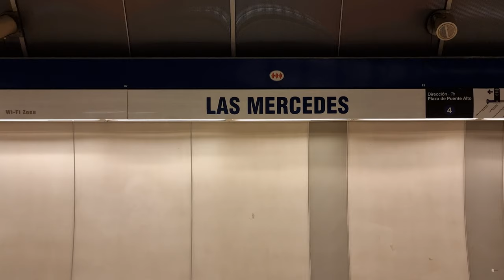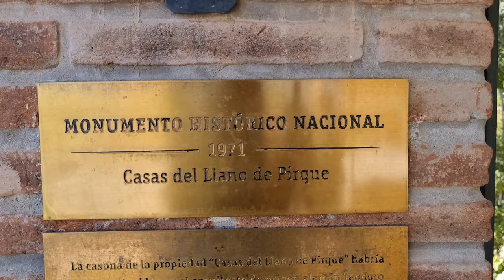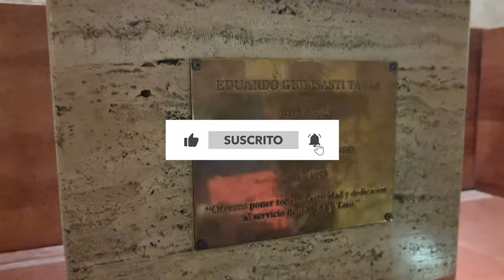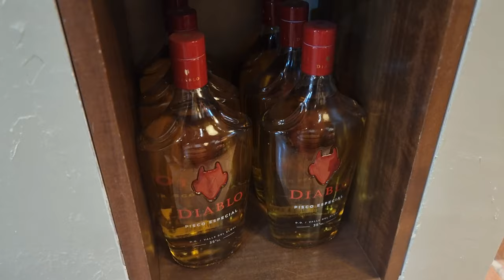CONCHA Y TORO, CONOCE la LEYENDA detrás del vino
Chile En Pirque, a una hora de Santiago, se encuentra el viñedo de Concha y Toro, allí puedes pasar una entretenida tarde conociendo sobre el mundo del vino.

Allí podrás descubrir la leyenda del demonio que custodia las bodegas del vino. El Casillero del Diablo, ya no lo verás con los mismos ojos.

SÍGUEME!